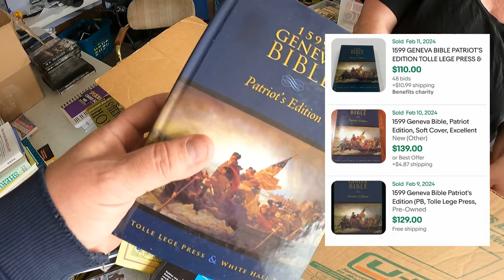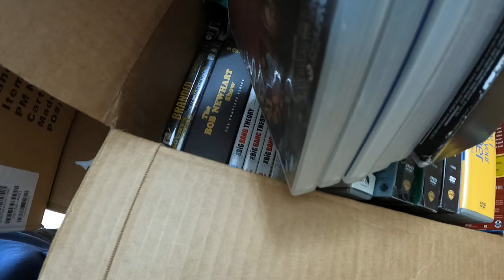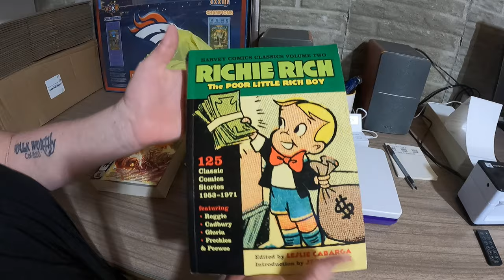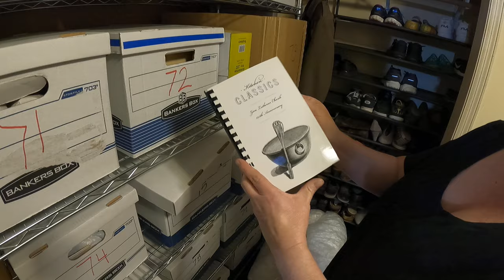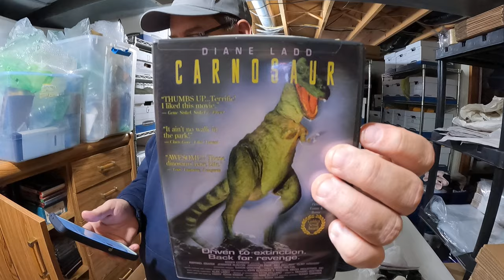If you list it... it will sell on eBay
We are getting through boxes from the $700 buyout and we have some good sales on eBay to show you

0:00 Intro
1:49 $700 buyout update
5:23 What sold on eBay